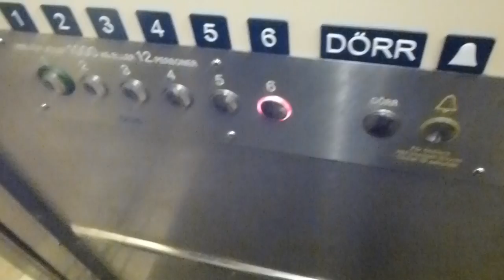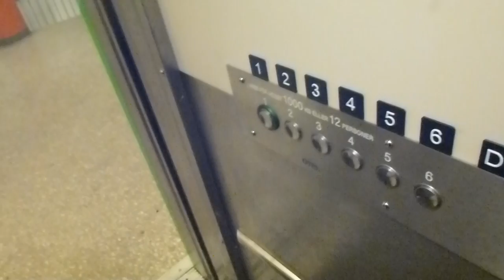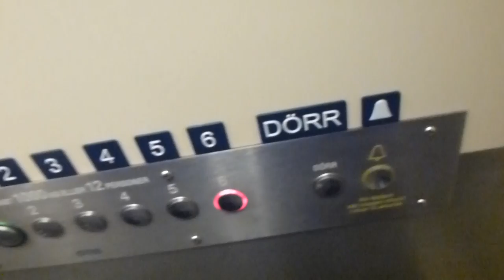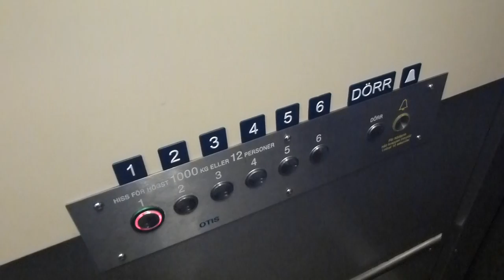KONE Hydraulic elevators, OTIS Mod @ Paradisgaraget